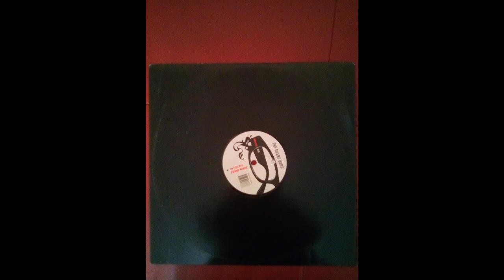Heiko Laux ‎– The Silent Bass (Extended Version)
Heiko Laux ‎– The Silent Bass

Label:      Kanzleramt ‎– KA 66
Format:   Vinyl, 12"
Country:  Germany
Year :       11 Jan 2002
Style:       Techno